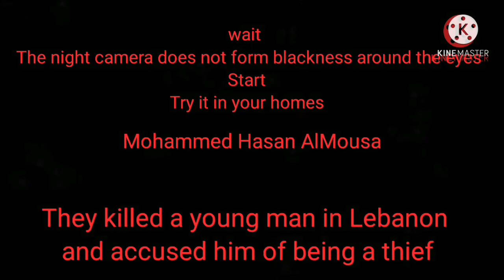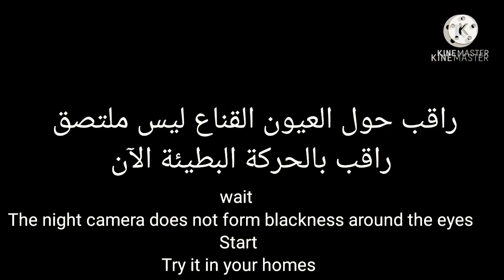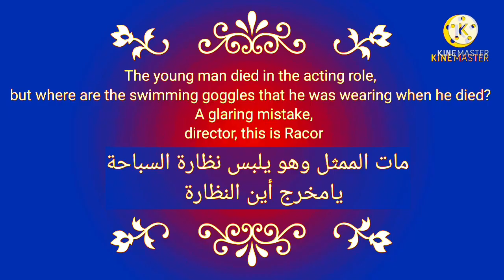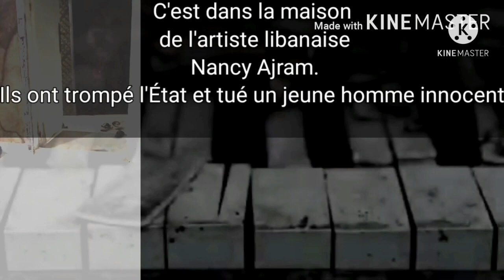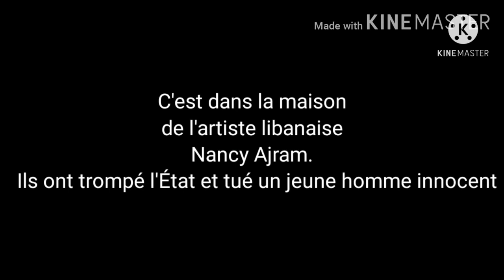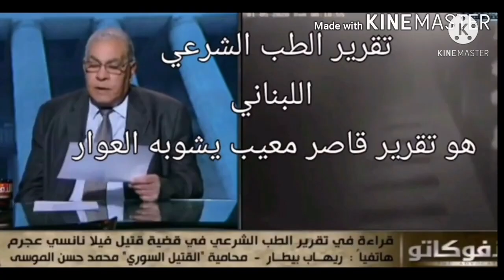الموسى ينتفض من جديد✌🏻دايركتدباي| قضية المغدور محمد الموسى نانسي عجرم محمد_الموسى رمز المظلومين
A public opinion case of a young man who was killed in the house of the Lebanese singer Nancy Ajram. Her husband killed a young man who worked for them and was owed to the singer’s husband.  He acted on the body of the victimized young man with the most horrific torture methods  They falsified medical reports.  They put the body in the hospital refrigerator and lowered the cooler temperature, and the victim's body was swollen.  They did this to hide signs of torture.  They also brought a director, filmed the crime, and presented the tapes to the police as surveillance cameras, as it was flagrantly revealed that the fraud by manipulating the montage to hide the scandalous directing errors, so they added the effect and cut the timing of the video more than 30 times, and the funny thing is that the representative thief disappeared into the scene in an unjustified and very funny way.  They made all these mistakes because there was no time for them.  They also made a mask and poured the mask in a way that is not professional, you will find in the video large black edges around the eyes.  It is also known that night surveillance cameras do not form a black color around the eyes.  According to the claim of the artist and her husband, they offered to the thief to give him a safe full of dollars is an obligation and he said he does not take anything but gold.  In Lebanon, there is a weak judiciary. From the first day they sent the killer to a five-star hospital because he is the singer's husband and the president of Lebanon is supporting her directly.  We are waiting for the final verdict that will be confirmed in favor of the singer and her husband.  We will attach the lawsuit, and there are many corruption files that will be attached to open an international investigation, and the President of Lebanon will be responsible for them.  There are more than 300 Syrian children missing every year in ambiguous circumstances, according to the testimony of the largest broadcaster in Lebanon. Many things will be presented to reveal the corruption file of the President of Lebanon.  We also ask human rights organizations to raise their voice regarding that innocent young man who left behind a wonderful wife and two children.  He found dozens of bullets in the body of the oppressed young man, as they found burns from the barrel of the gun fire on the skin of the killed young man, as they found burns and torture in his back.  I want you not to laugh now, because all these bullets did not find the defense lawyer except one hole in the clothes of the unjustly murdered youth in the ugliest ways.  The public opinion on this issue has shouted at the top of its voice, but the President of Lebanon insists on stalling the issue in order to cool the public opinion.  And we want you to shout with us now to protect anyone on this planet.
قضية رأي عام لشاب قتل في بيت المغنية اللبنانية نانسي عجرم
 قام زوجها بقتل شاب يعمل لديهم وله مستحقات عند زوج المغنية . قام بالمتثيل في جثة الشاب المغدور بأبشع وسائل التعذيب بشكل فاضح . قاموا بتزوير التقارير الطبية  ووضعوا الجثة في ثلاجة المستشفى وأخفضوا درجه البرودة فإنتفخت جثت الضحية قاموا بفعل ذلك لإخفاء علامات التعذيب
كما احضروا مخرج وقاموا بتصوير الجريمة وقدموا الاشرطة للشرطة على أنها كاميرات مراقبة كما تبين بشكل فاضح التزوير بالتلاعب في المونتاج ليخفوا الاخطاء الإخراجية الفاضحة فقاموا بإضافة الإفكت وقص زمن التوقيت للفيديو اكثر من ٣٠ مرة والشيء المضحك أن اللص الممثل إختفى داخل المشهد بشكل غير مبرر ومضحك للغاية
 لقد وقعوا بكل هذه الأخطاء لأن الوقت لم يسعفهم
 كما صنعوا قناع وقاموا بسكب القناع بشكل هوات وليس احترافي فستجد ضمن الفيديو حواف سوداء كبيرة حول العينين . وكما هو معروف كاميرات المراقبة الليلية لاتشكل لون اسود حول العيون . حسب ادعاء الفنانة وزوجها لقد عرضوا على اللص أن يعطوه خزنة مليئة بالدولارات فرض وقال لا يأخذ غير ذهب هل هناك لص بالعالم يكره الدولار ويعشق الذهب حتى لم يطلب ألماس . هناك في في لبنان قضاء متخاذل من اليوم الاول ارسلوا القاتل الى مستشفى خمسة نجوم لأنه زوج المغنية ويقوم بدعمها بشكل مباشر رئيس لبنان . نحن ننتظر أن يصدر الحكم النهائي المؤكد سيكون لصالح المطربة وزوجها . سنرفق الدعوا وهناك ملفات فساد كثيرة سترفق لفتح تحقيق دولي والمسؤول المباشر فيها رئيس لبنان . هناك اكثر من ٣٠٠ طفل سوري مفقود من كل عام بظروف غامظمة وذلك بشهادة اكبر مذيع في لبنان امور مكثيرة ستقدم بكشف ملف فساد رئيس لبنان
كما نطالب المنظمات الحقوقية للإنسان رفع الصوت بخصوص ذلك الشاب البريء الذي ترك خلفه زوجة وطفلين رائعين
لقد وجد عشرات الرصاصات في جثة الشاب المظلوم كما وجدوا حروق من فوهة نار المسدس على جلد الشاب المقتول كما وجدوا في مؤخرته حروق وتعذيب
 اريد منك أن لاتضحك الآن لأن كل هذه الرصاصات لم تجد محامية الدفاع غير ثقب واحد في ثياب الشاب المقتول ظلما بابشع الطرق  لقد صرخ الرأي العام في هذه القضية بأعلى صوته لكن رئيس لبنان يصر على مماطلة القضية كي يفتر ويبرد صوت الرأي العام   ونريدك أن تصرخ معنا الآن لنحمي أي إنسان في هذا الكوكب